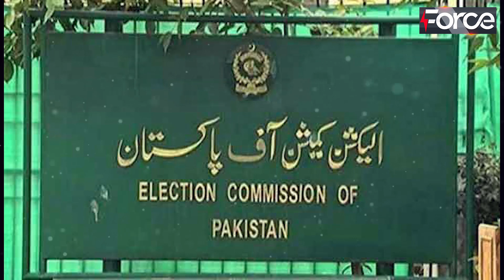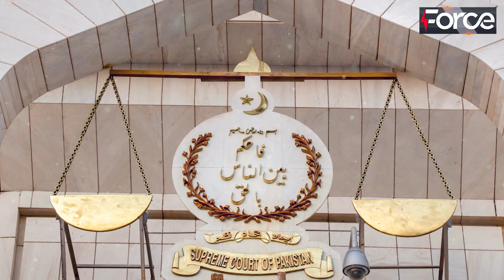OCTOBER men Election ka Ellan || Election Commission ki Tyariyan Shoro || Bureaucracy Active